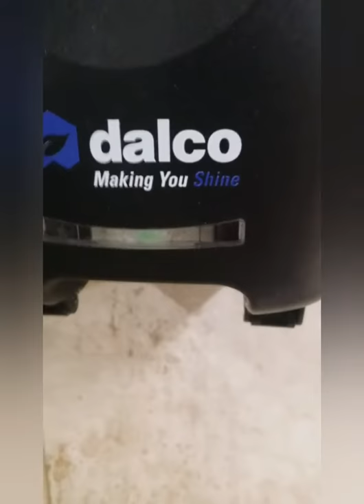Shot on iphone meme (soap dispenser)